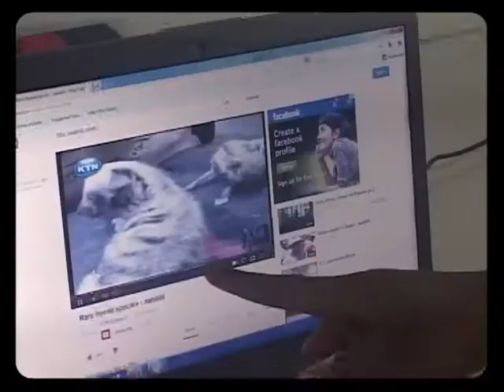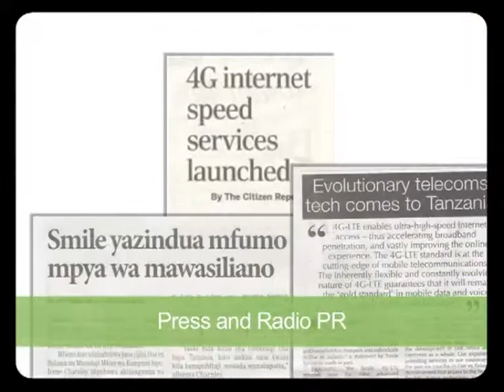SMILE 4G LTE BROADBAND - LAUNCH VIDEO - the first true 4G LTE in Africa!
Smile has officially launched its first true 4G LTE broadband internet in Africa! Quality that exceeds the norm.